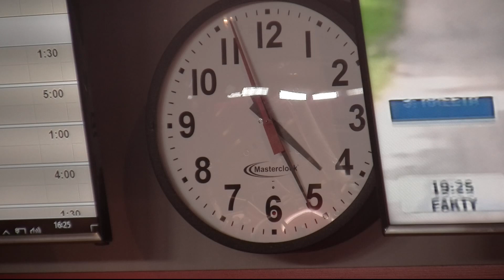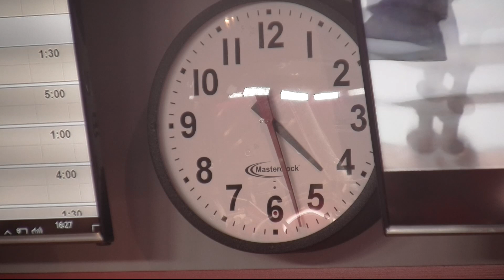Debata kandydatów do Parlamentu Europejskiego Radia Opole i Radia Wrocław (21.05.2019)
EURODEBATA: Kandydaci do Parlamentu Europejskiego o najważniejszy problemach Unii Europejskiej. Wspólna debata Radia Opole i Radia Wrocław [FILM, ZDJĘCIA]

Co osiągnęła do tej pory Unia Europejska? Jakie wyzwania czekają ją po majowych wyborach Parlamentu Europejskiego? To były główne tematy debaty kandydatów do PE okręgu dolnośląsko-opolskiego, którą zorganizowały wspólnie Radio Wrocław i Radio Opole. W siedzibie Radia Wrocław zjawiły się „jedynki” pięciu komitetów, tylko Koalicję Europejską reprezentował Krzysztof Mieszkowski startujący z pozycji 10.

Ocena osiągnięć UE podzieliła kandydatów. Robert Iwaszkiewicz z Konfederacji krytykował unię za fatalną jakość stanowionego prawa, niekorzystnego dla słabszych członków. Krzysztof Mieszkowski z KE stwierdził, że dla państw postkomunistycznych unia była wręcz zbawieniem, choć nie ze wszystkimi problemami potrafiła sobie poradzić. Przykładem uchodźcy, gdzie unii przeszkadzało między innymi stanowisko Polski. Agnieszka Ścigaj z ruchu Kukiz ’15 chwaliła unię jako udany polityczny projekt, który zapewnił Europie pokój i bezpieczeństwo, ale skrytykowała ją za brak demokracji. Krzysztof Śmieszek miał dla UE same pochwały, stwierdził, że politycy Wiosny uważają się wręcz za europejskich fundamentalistów. Anna Zalewska z PiS chwaliła unię, ale stwierdziła, że – w związku z krytycznymi ocenami inicjatyw unijnych biurokratów przekraczających swoje kompetencje – czas na „nowe zjednoczenie”, o którym debatowano niedawno w Warszawie. Marcelina Zawisza z Lewicy Razem uznała, że 15 lat Polski w UE to czas sukcesów, ale politykę unijną trzeba poszerzyć o tematykę socjalną i klimatyczną.

Także jeśli chodzi o wyzwania stojące przed Wspólnotą uczestnicy debaty byli podzieleni. Zawisza postulowała pogłębienie integracji, objęcie wszystkich krajów unii polityką równania szans, bo tylko dzięki temu będziemy mogli zmierzyć się gospodarczo z Chinami czy USA. Zalewska ponownie odwołała się do tzw. deklaracji warszawskiej, którą podpisało 13 państw zainteresowanych wewnętrzną reformą unii i powrotem do idei Europy ojczyzn. Śmiszek stwierdził, że unia musi podjąć wyzwanie związane z powstrzymaniem zmian klimatu, bo według ONZ za 12 lat będzie już za późno. Ścigaj podkreśliła konieczność wzmocnienia procedur demokratycznych i ograniczenia znaczenia eurobiurokratów, mówiła także o powrocie do Europy ojczyzn. Mieszkowski stwierdził, że jeśli unia ma dobrze funkcjonować, musi sobie przypomnieć o znaczeniu edukacji i kultury, podkreślał także, że wolny rynek nie może zastąpić demokracji. Iwaszkiewicz złośliwie zauważył, że większość postulatów jego rywali można streścić hasłem „więcej socjalizmu”, co doprowadzi w końcu do stworzenia Związku Socjalistycznych Republik Europejskich.

Uczestnicy debaty dyskutowali także o strefie euro, brexicie i polityce migracyjnej unii.

Uczestnikami debaty byli: Marcelina Zawisza (Lewica Razem), Krzysztof Śmiszek (Wiosna), Agnieszka Ścigaj (Kukiz ’15), Krzysztof Mieszkowski (Koalicja Europejska), Robert Iwaszkiewicz (Konfederacja), i Anna Zalewska (Prawo i Sprawiedliwość).